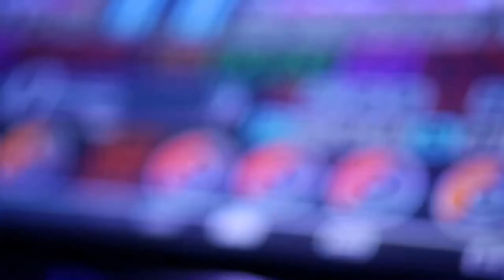Dj Miss FTV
The world's sexiest Dj.

One of the most famous DJ's on the international.

Bio : DJ MISS FTV- FUTURISTIC FASHION DJ,OFFICIAL DJ OF FASHION TV PARTIES.DJ MISS FTV is one of the most unique projects , based on the edge of high-tech and fashion-industry.

DJ MISS FTV-OFFICIAL DJ OF FASHION TV, FUTURISTIC FASHION DJ.
DJ MISS FTV is one of the most touring & unique projects, based on on the edge of high-tech and fashion-industry.

The sensation of club life that caused the hot interest, the discussion in media and in the circle of professionals was the presentation of the project «FUTURISTIC TOUCH VISION SHOW» (see below), based on the latest generation of dj-equipment -transparent touch screen panel.
DJ MISS FTV is the first in the world and, at the moment, the only one djane,who uses this equipment and has toured extensively with it.

Some facts of DJ MISS FTV professional activity last year:

-the release of the track «TOM JONES» on the label «ShowGirl Records»;
-photoshooting for the male glossy magazine "LOADED";
- an interview with a professional music publishing «MUSIC REVOLUTION»;
- participation in the seriesof programs of music channel «Mtv»;
-shooting in ART video of one of the best underground film directors Richard Gorn;
- the releases of compilations: «Alive», «Party in style, music in soul», «First in the world, FUTURISTIC TOUCH VISION DJANE MISS FTV».

Latest parties and agenda of DJ MISS FTV of last year is :
"GOTHA" Cannes, "KISS" Nice, "TABU" The Kingdom of Bahrain, "O-beach"Oman (Jordan), "NEXT" in Belarus, India( Pune,Goa,Mumbai,Bangalore,Hyderabad,Chennai,Delhi), Dubai, Latvia, Russia, Ukraine.
Especially We wanted to mention performance of DJ MISS FTV in August in the France summer club «GOTHA» - where She was announced in a line up with such stars as: David GUETTA, CARL COX, AKON, P DIDDY, BOB SINCLAR, TIMATI, SWEDISH HOUCE MAFIA , Dj SMASH and!!! MADONNA, who, closed the season of the legendary club one week later
DJ MISS FTV recognized THE BEST DJANE according to «DJ PRO DJ AWARDS 2009 and 2011", "BEST INNOVATION SHOW" for the project "FUTURISTIC TOUCH VISION" version of «DJ PRO DJ AWARDS 2011' and "BEST FUTURISTIC FASHION PROJECT' according to "WORLD TOP DJS".

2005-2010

During her career MISS FTV performed with such DJs as: Joachim Garraud (FR), Leeroy Thornhill EX.PRODIGY (UK), Howard Donald TAKE THAT (UK), Mark Knight (UK), Sharam Jay (DE), Steve Angello (SE), Chris Montana, List (Ru), Syke-n-Sugarstarr (DE), Niki Belucci (HU), Ellis Sexton (RU), Salome De Bahia, Terri B, Hardton DiscoQueen and others.

She played brilliantly for the audience in the festivals for 20 000 people: «STUDDANCE», «DANCESENSATION», «KAZANTIP»; and private vip-luxury parties, fashion shows and after-parties, showing herself as a DJ that perfect feel the different audiences.

«FUTURISTIC TOUCH VISION PROJECT»
*- Touch screen - translucent, with both sides, the panel of 42 inches, working in the mode of multi-touch
(two or more touches), which allows using a unique interface to mix the tracks.
The uniqueness of the installation is that it fully replaces the CD-players and DJ-console, as well as provides the opportunity, the audience observe the process of selecting tracks, information, and overlay effects, the entire process of creatingDJ-set in every detail.

Music is in my fingers, created on a huge, transparent touch screen («FUTURISTIC TOUCH VISION», see more detail below) Truly draws you into the process of playing a disc jockey. For the first time you will be futured to the mystery of a DJ-set.

Dj MISS FTV "FUTURISTIC TOUCH VISION" PROJECT
«We are standing in a doorway to the future, without even realizing it. Feelings are mixed in their synergies and generate new and more subtle forms. Sensations become thinner, and i deeply believe, that everyone is able to see colors of the music, its visualization, the sound of lights and forms. I devote my project to those, who are on the wave with future»

Notorious

International Booking Artists

Globally booking Celebrities in TV, Music & Film along with Magazine Models.